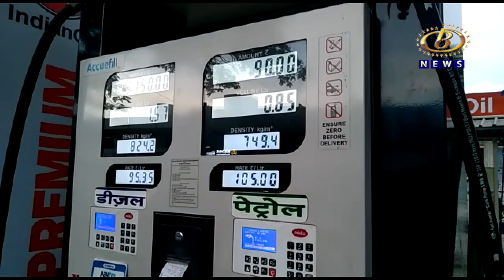स्वयंपाकाच्या गॅस दरवाढीविरोधात राष्ट्रवादी कॉंग्रेसचं राज्यव्यापी आंदोलन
स्वयंपाकाच्या गॅस दरवाढीविरोधात राष्ट्रवादी कॉंग्रेसचं राज्यव्यापी आंदोलन, कोल्हापुरात महिला कार्यकर्त्यांनी रस्त्यावरच चुली मांडून स्वयंपाक करत केंद्र सरकारचा केला निषेध